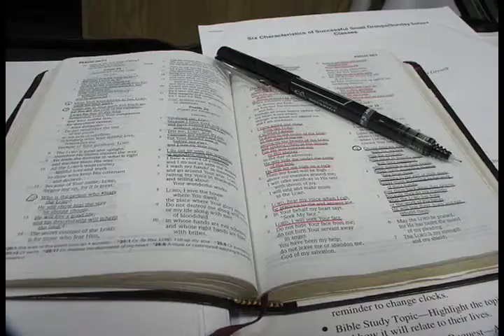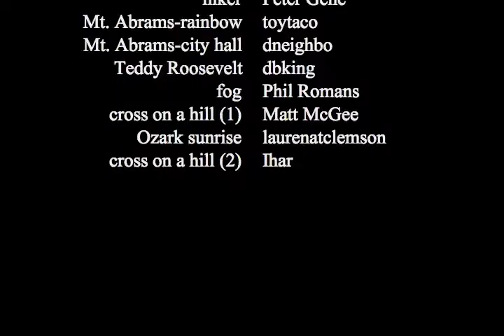Ben Herrold - The Good Life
2008 The Good Life. Created as part of the Missouri School of Journalism Editorial Writing class.  Clyde Bentley, professor.